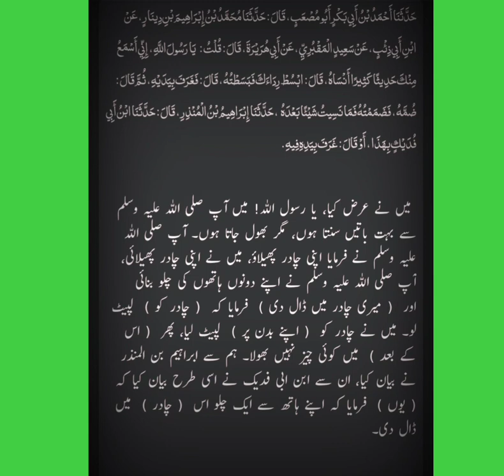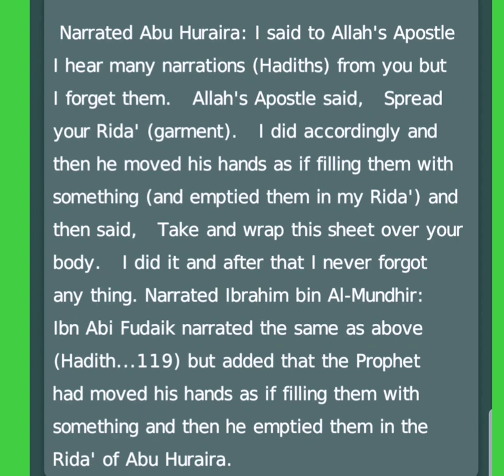Sahih-al-Bukhari ki hadees no#119//👆👆